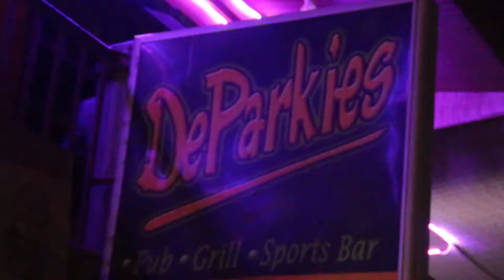HSTV Bragging Right 3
Only on HSTVgh with Sammy Ofosuhene